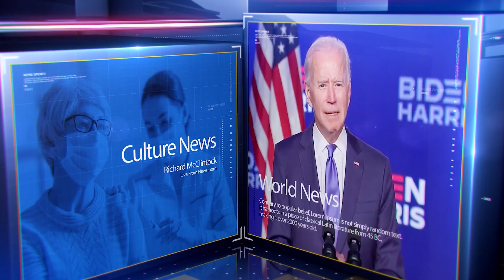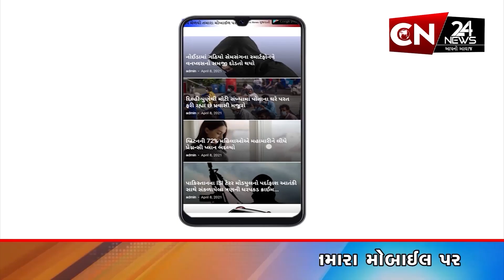હિંમતનગર : સામાજિક અને વર્તણુક પરિવર્તન સંચાર કાર્યક્રમનું કરાયું આયોજન